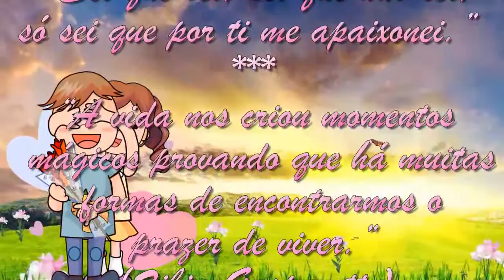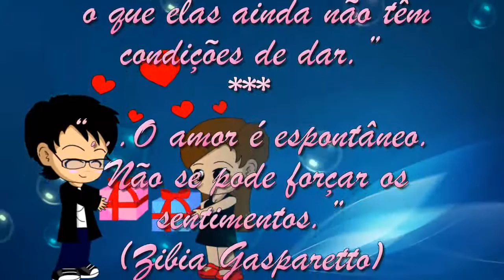Mensagens espíritas de Zíbia Gasparetto #2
Nesta pequena coletânea apresento lindas mensagens espíritas e  universais de amor da Iluminada Zíbia Gasparetto.
Música de fundo: A Picture On The Piano 3.
Músico (Musician): Johannes Bornlöf.
Rede (Network): Freedom!